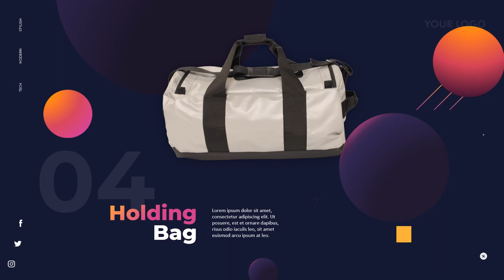Video Promosi Iklan Produk Tas Body Pack Armmy By Powerpoint